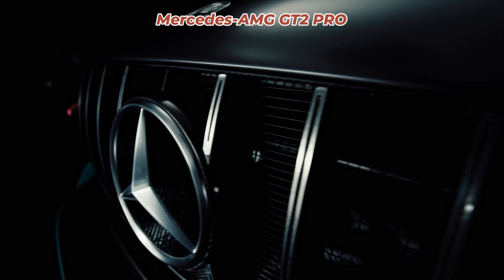Mercedes AMG GT2 PRO